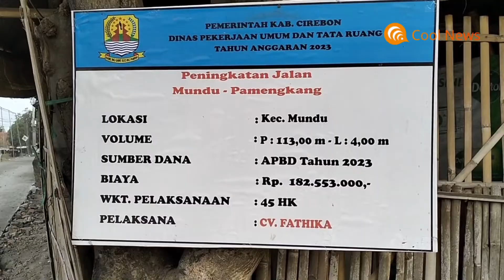Kepala Desa Ucapankan Terima Kasih Bupati Cirebon Atas Perbaikan Jalan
Kepala Desa Banjarwangunan Kecamatan Mundu mengucapkan terima kasih kepada Bupati Cirebon, Drs. H. Imron, M.Ag, atas perbaikan jalan vital